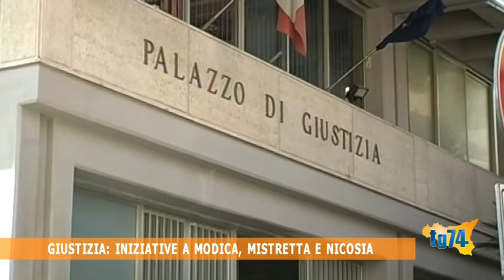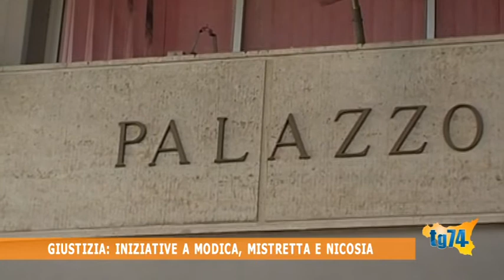Giustizia di prossimità, iniziative a Modica, Mistretta e Nicosia